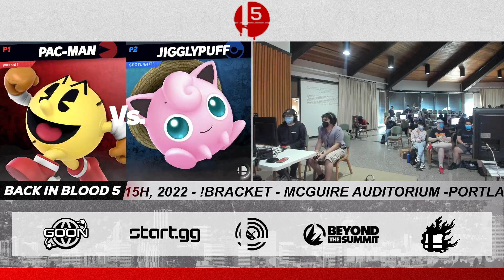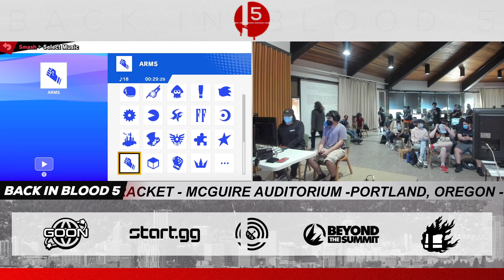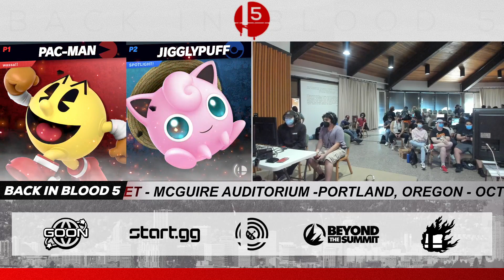Chilly | Bassmage (Jigglypuff) vs. Pacstreet (Pac Man) - Back in Blood V - SSBU Pools WQFs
Back in Blood is a n offline SSBU regional (National this time WOO) located in Portland, Oregon!